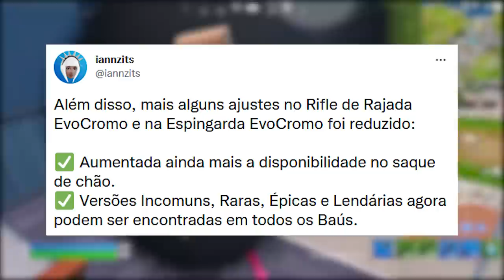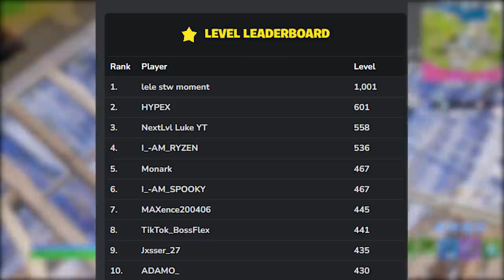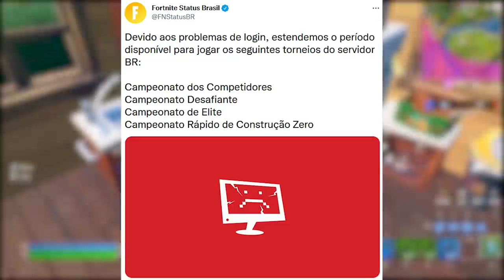FORTNITE - CONTAS NÍVEL 1000, MILES MORALES e MUDANÇAS?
Fala gurizada, nesse video comento sobre skin Miles Morales no Fortnite Temporada 4, contas nível 1000 e mais. Espero que gostem :)

Programa para editar: Adobe Premiere